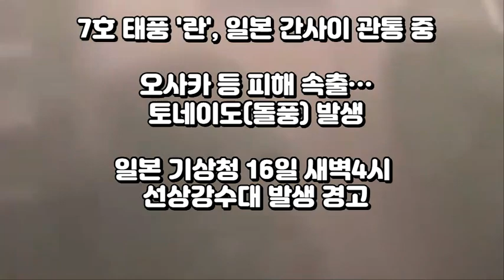7호 태풍 란 '일본 선상강수대 경고'8월16일 한국 너울성 파도 주의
7호 태풍 란  '일본 선상강수대 경고'8월16일  한국 너울성 파도 주의